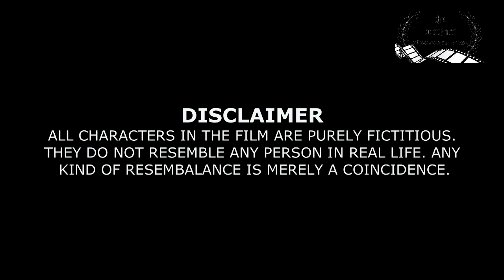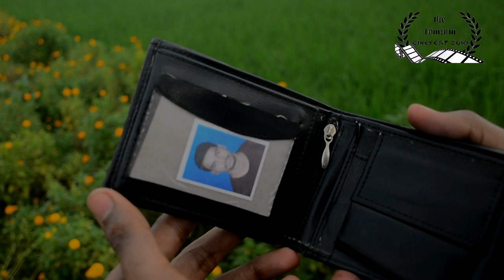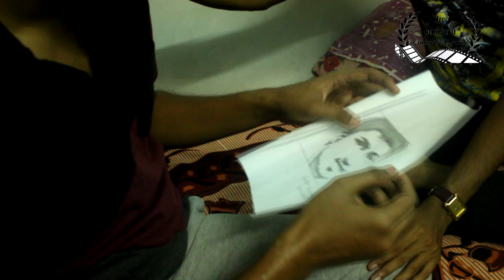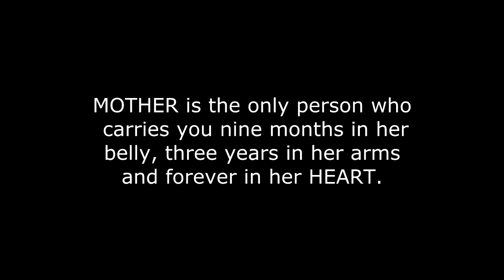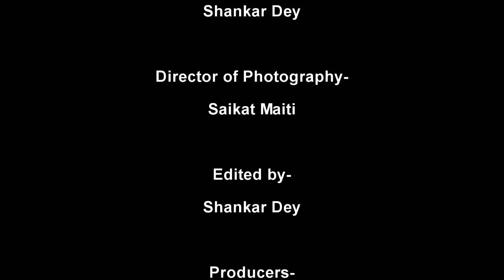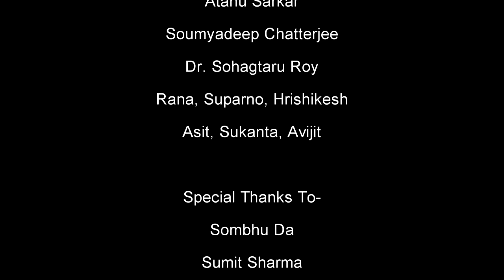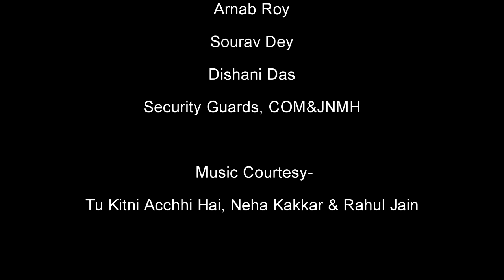MAA- মা , A Short Film in Kaizma 2k18, COM&JNMH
A short film made by Shankar Dey in Kaizma 2k18, the annual cultural fest of College of Medicine and JNM Hospital, Kalyani, Nadia.